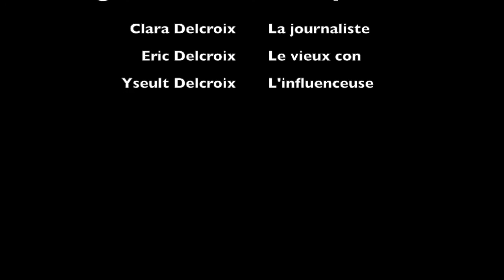Génération Z n°1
Comme indiqué dans le site generation-z.fr ou sur les-zed.com voici la 1er d'une nouvelle émission bi hebdomadaire le lundi à 18 h au sujet de la génération Z - Prochain rendez-vous le 24 avril à 18 h :-)